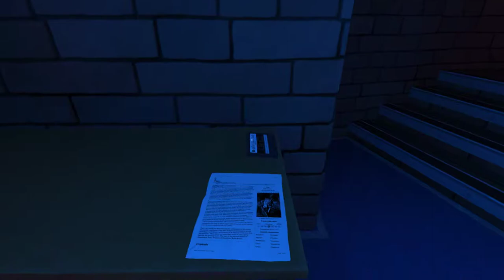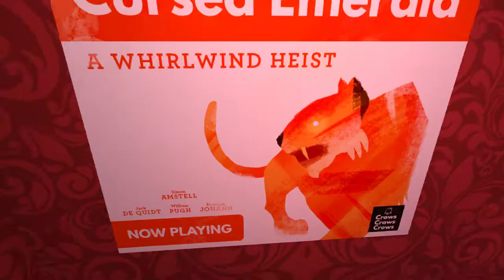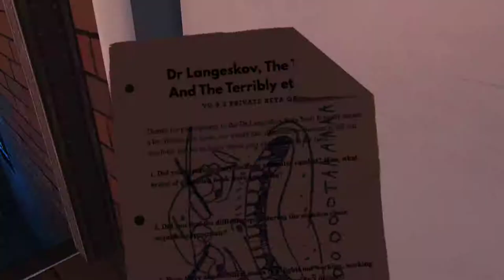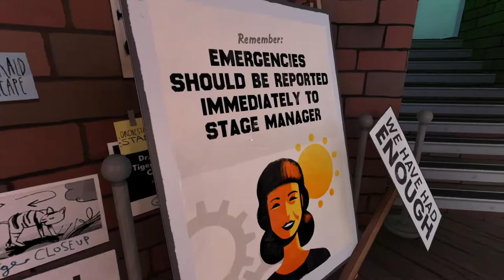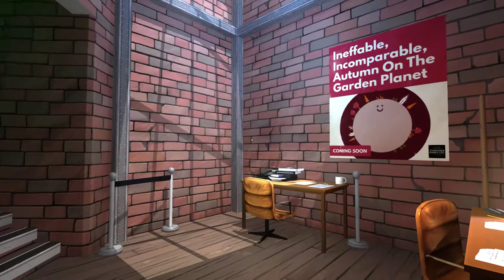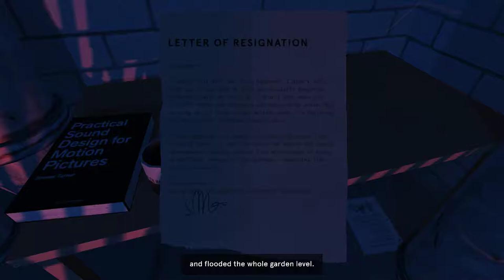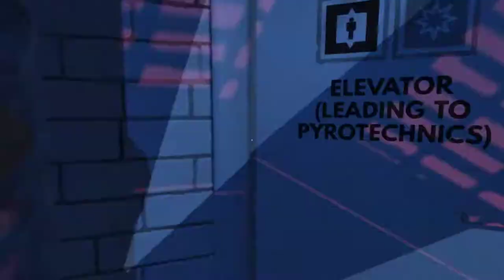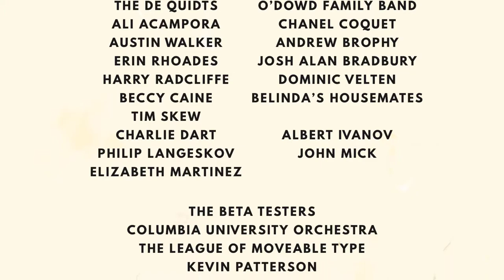Gameplay - Dr. Langeskov, The Tiger and The Terribly Cursed Emerald.